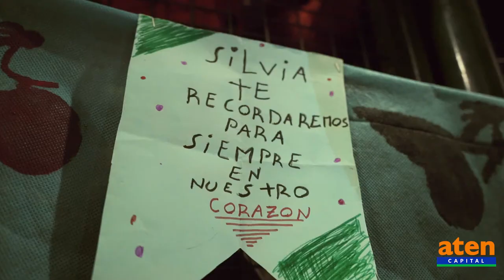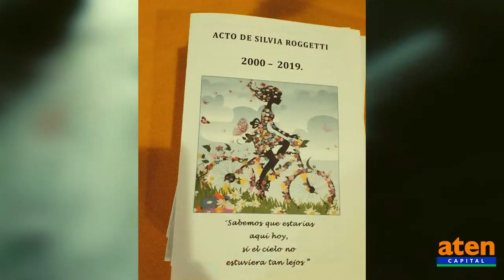Silvia Roggetti Presente 2000 9 de Junio 2019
aten Neuquen Silvia Roggetti Presente 2000 9 de Junio 2019 03